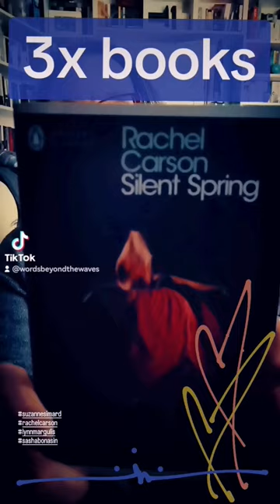3x books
Suzanne Simard : Finding the Mother Tree
Lynn Margulis : Symbiotic Planet
Rachel Carson : Silent Spring

... along loving the eternal presence of @SashaBonasin in my house